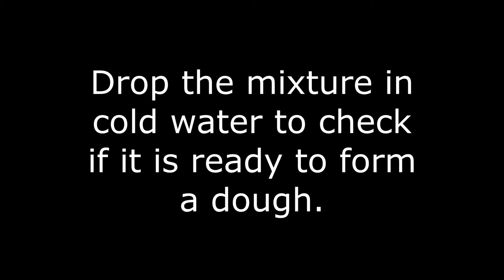Christmas Special Recipe MILK CREAM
More Recipes by The Classic Food Plate

Amazon Links for items used in the video

Kitchen and Dining Appliances

Cutting knife

Tripod stand

Borosil bowls

Procedure:
To start with take a thick bottom pan and add 500 ml.milk into it and on a medium flame keep stirring for about 15 minutes and scrape the milk on the sides of the pan.  Then add sugar again continue stirring , here the mixture will loosen as the sugar melts. Continue stirring for another 10 minutes and then add the cashewnut powder. Again keep stirring on a low flame till the mixture will further thicken and starts leaving the sides of the pan. Now put a little bit of a mixture in the cold water to check if it is done. If it forms into a ball then remove the mixture into a plate and let it cool. With the help of a spatula you can cool the mixture and then mould it into a dough.  Grease the milk cream moulds using ghee. Make small balls and place each ball into a mould. After about five minutes demould it and you will get lovely milk cream in different shapes.